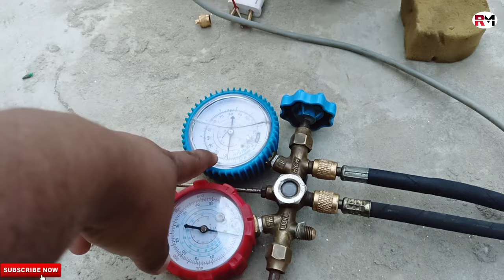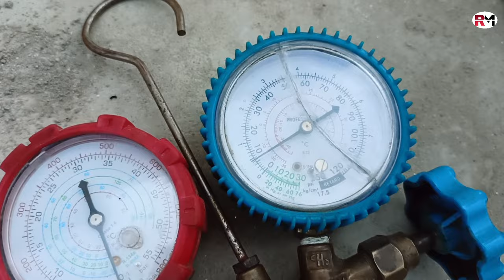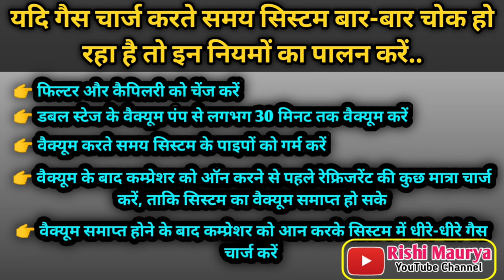Deep Freezer choking problem solve | यदि डीप फ्रीजर बार-बार चोक होता है तो ऐसे ठीक करें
यदि डीप फ्रीजर में गैस चार्ज करते समय बार-बार चोकिंग की समस्या आ रही है तो उसे ठीक करने के लिए एक बार इस वीडियो को शुरू से लास्ट तक अवश्य देखें।

आप ईस लिंक पर क्लिक करके हमारे नये YouTube Channel तक पहुच सकते है। हमारे इस नये चैनल पर आप एसी, फ्रिज, वॉशिंग मशीन, फैन मोटर वाइंडिंग, इलेक्ट्रिकल वायरिंग, ट्रांसफार्मर एवं स्टेबलाइजर, RO इत्यादि का कोर्स बिल्कुल फ्री में कर सकते हैं।

deep freezer choking problem?
Rishi sir
Ritesh sir
Electrical padhai
Rishi maurya
Rishi
Electrical
Padhai
Ac Technician
Technician
Stabilizer Repairing
Transformer winding
Fan winding
Electrical Wiring

आप ईस लिंक पर क्लिक करके हमारे नये YouTube Channel तक पहुच सकते है।